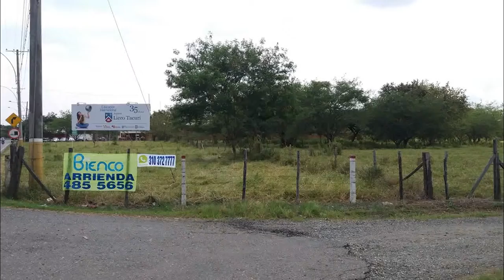INFORMACION 317 4338706 - 4855656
LOTE DE 53.000 MTS  2  VALOR ALQUILER $ 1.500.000  MTS 2 SE ALQUILAN  DE 200.000  MTS 2 EN ADELANTE